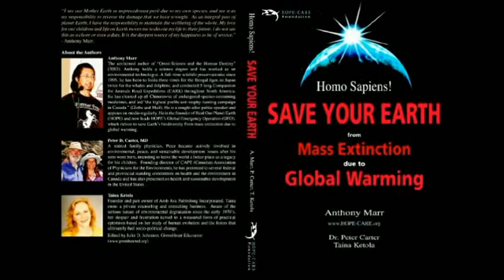09/21 Journey thru Paradise into Hell - Anthony Marr - "Methane in the atmosphere"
In this episode (#9): 100 km north of Kamloops BC; "Methane in the atmosphere and its effect on the biosphere".  //

On July 1, 2008, Anthony Marr, founder of Heal Our Planet Earth (HOPE), embarked on his 40-states-in-5-months Compassion for Animals Road Expedition #6 (CARE-6 His first stop was the hellish Alberta Tar Sands.

With him as second photographer on this leg of his tour was co-author Taina Ketola of his second book [ Homo Sapiens! SAVE YOUR EARTH ]. They photo/video-documented this first leg of CARE-6, including a ground tour of the odoriferous Suncor Mine, and a 2 hour flight over 6 mines including a forced-landing-by-thunder-storm into the Albion Mine airport.

While Anthony was driving, Taina interviewed him on various aspects of global warming and his work for the planet and its magnificent creatures, with questions that occurred to her at the time. These topics are not in any particular order, but altogether, they do paint a fairly comprehensive picture of the Global Ecological Emergency, and should convince the viewers that Runaway Global Heating may already have begun, and the Alberta tar sands mines must be shut down immediately or sooner, once and for all time.

"Journey through Paradise into Hell" will be a fairly long series.comprising perhaps a dozen episodes. The episodes will be uploaded one by one over a number of days.

SEE - FEEL - THINK - ACT!

ps - A small quantity of gasoline was consumed to make this film, but sometimes, you have to "spend a little to make a lot". Besides, who killed the EV1?

Anthony Marr, founder and president
Heal Our Planet Earth (HOPE)